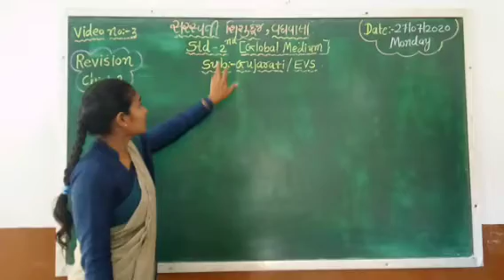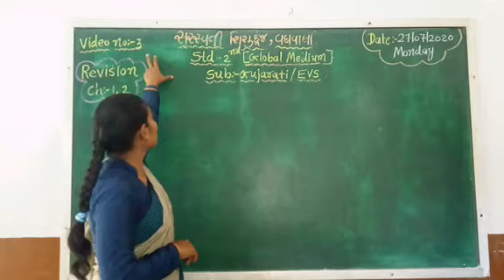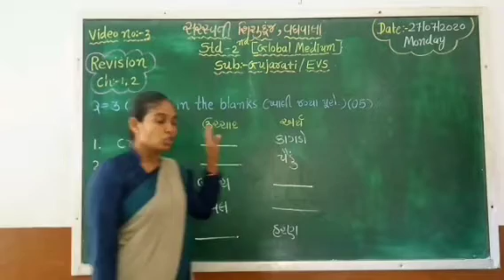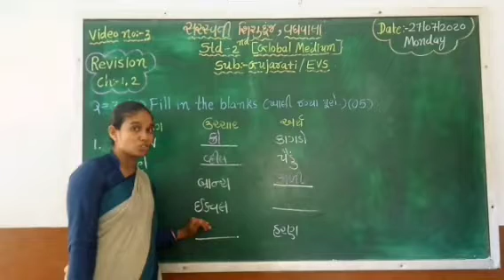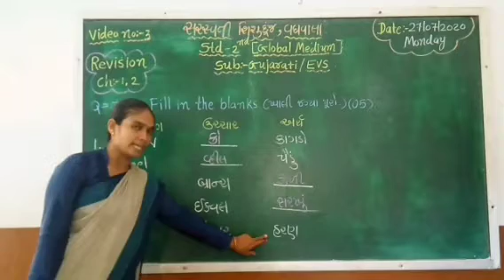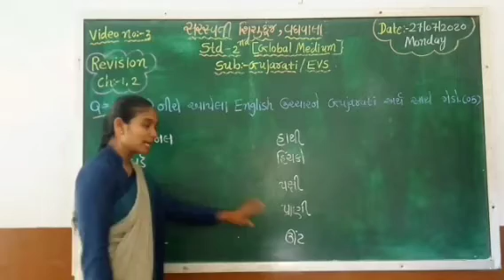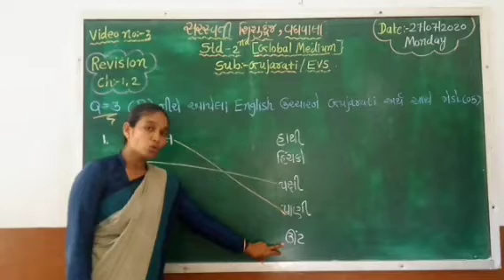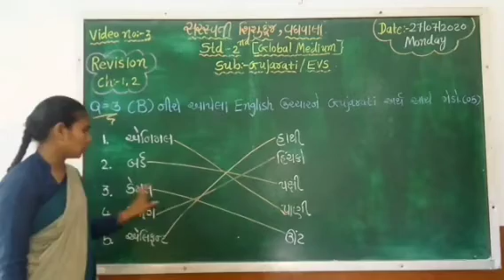ધોરણ :૨ વિષય : ગુજરાતી - પુનરાવર્તન : ૩ તારીખ : ૨૭.૦૭.૨૦૨૦